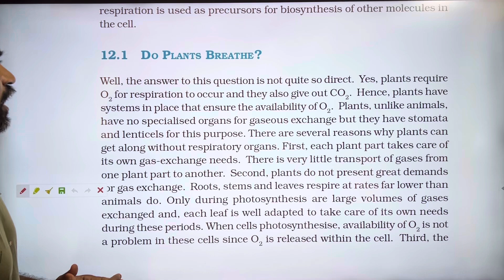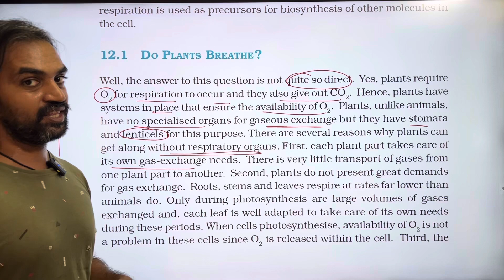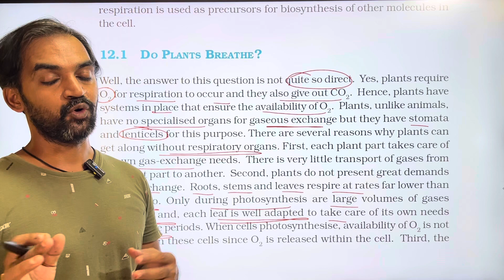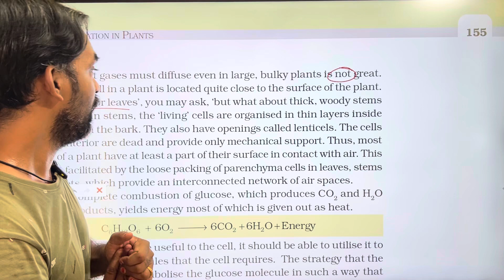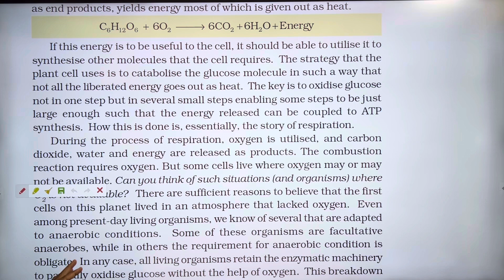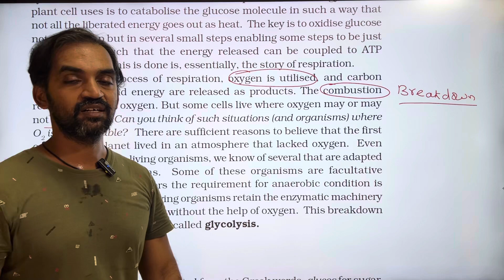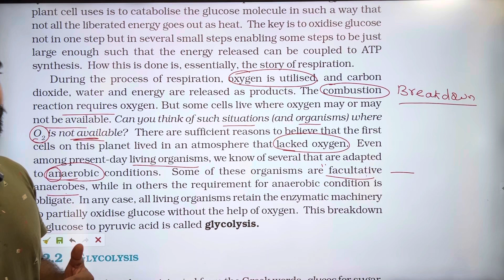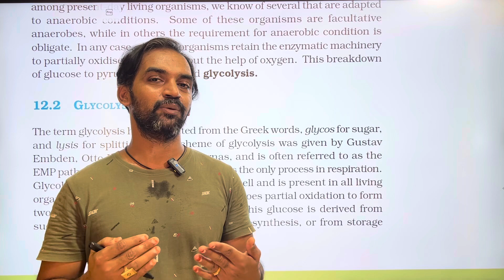Respiration in Plants | Part 2 | Thannambikkai Batch 2024